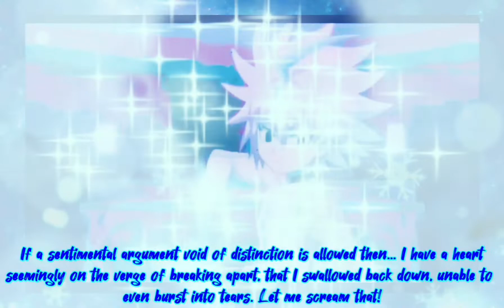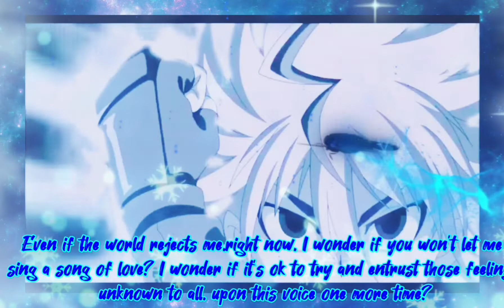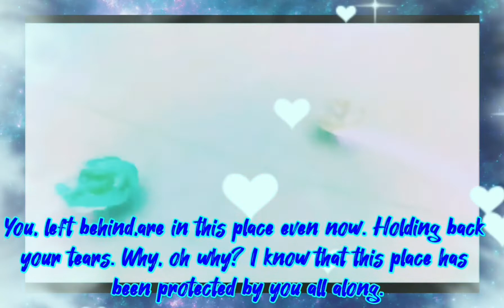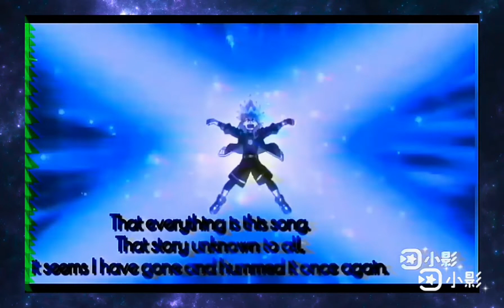【MAD】アンノウンマザーグース Unknown Mother Goose 9人合唱niconicochrous Beybladeburst Violetdelahoya💜